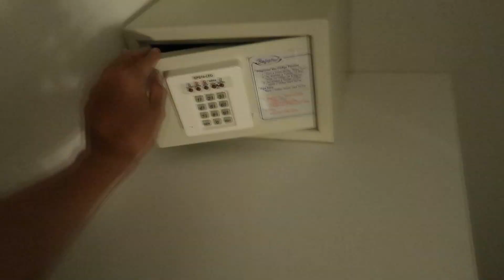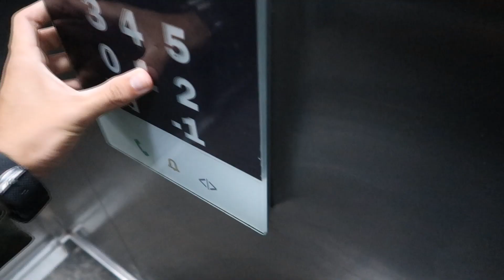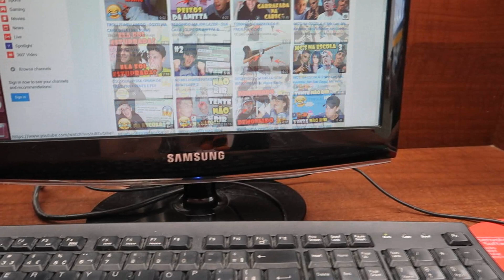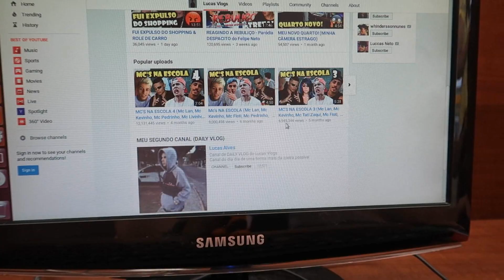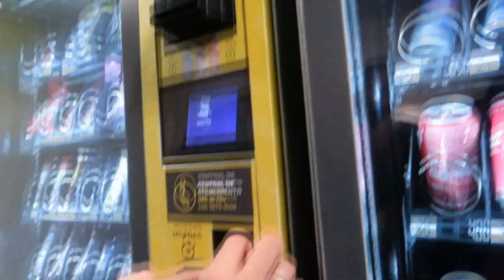ZOANDO NO HOTEL (PASSANDO TROTE)